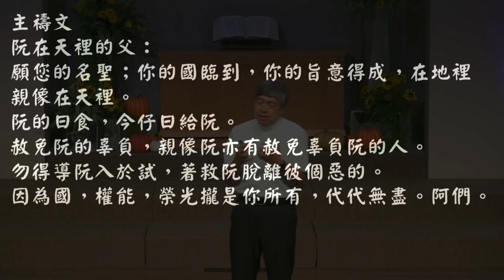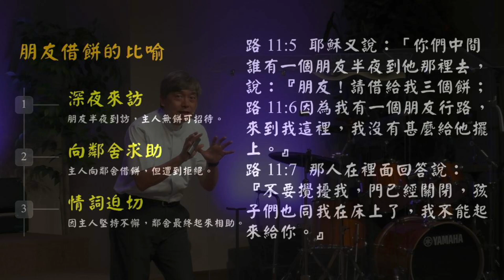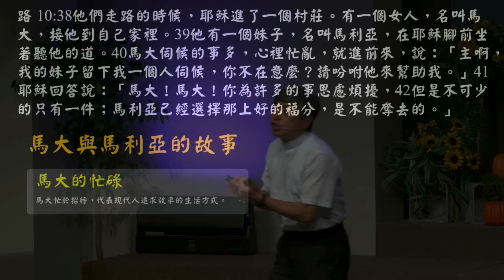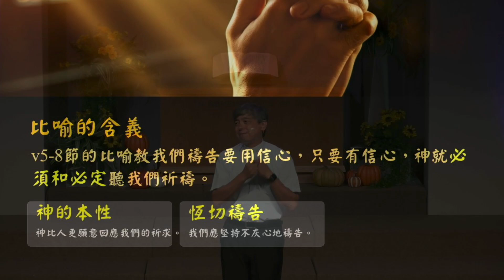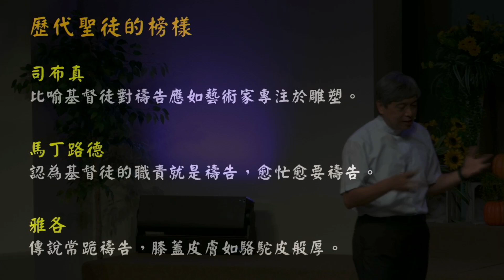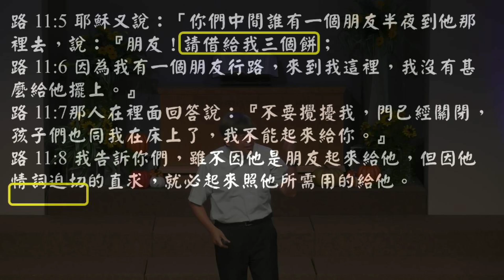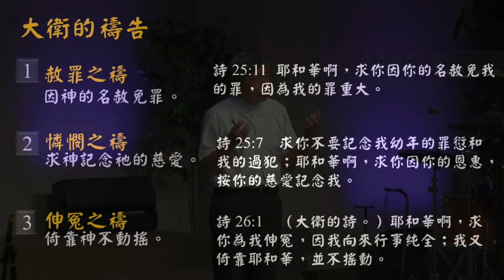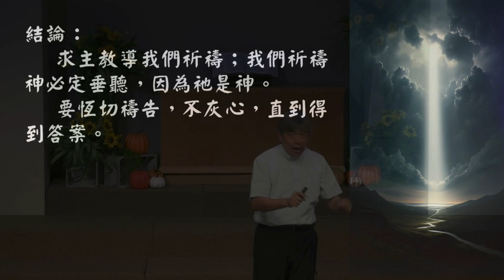20241103 達拉斯台灣基督教會FCCD 主日信息 台語講道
達拉斯台灣基督教會於1978年由定居在達拉斯市附近的幾對台灣留學生夫婦，為分享上帝的愛與恩典所成立。
教會的成員有來自台灣移民的第一代，有在本地出生的第二代，更有小學或國、高中隨父母移民的1.5代。

在ㄕ屬靈的大家庭中，我們設有台語崇拜（華語耳機翻譯）、英文崇拜、兒童崇拜，並且設立兒童和成人主日學。

希望藉由查經、團契活動來分享、裝備會友，並且更深切的認識造物的主宰，一同見證神的榮美。

感謝神的帶領和預備，我們教會在2020年完成新的主堂的建造，以及教育館的修𧬆工程，我們將一切榮耀都歸給上帝。

倘若您有機會來到達拉斯，我們竭誠的歡迎您與我們一同敬拜上帝，享受在主裡的情誼。

另外，隨著COVID-19 疫苗接種的普及，教會也開放實體聚會，不過我們仍然有網路直播，歡迎各位來教會或是在網路上和我們一起敬拜上帝。

目前聚會時間:
星期天
10:00 AM 台語主日崇拜
11:30 AM  英文主日崇拜

星期三
07:30 PM 禱告會

星期五
07:45 PM家樂團契
07:45 PM 約書亞團契